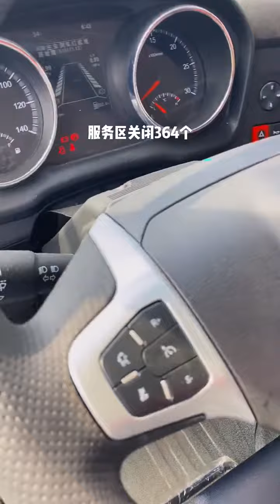Best Technique Landfill Process New SHACMAN F3000 Dump Truck Unloading Soil Mix Rock